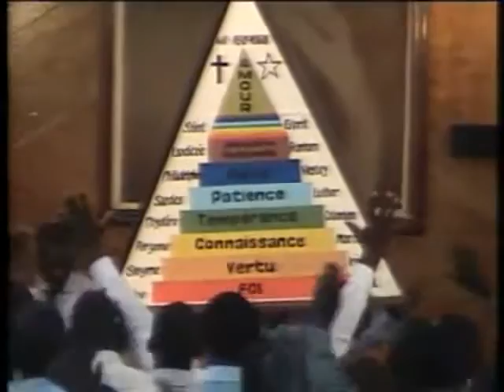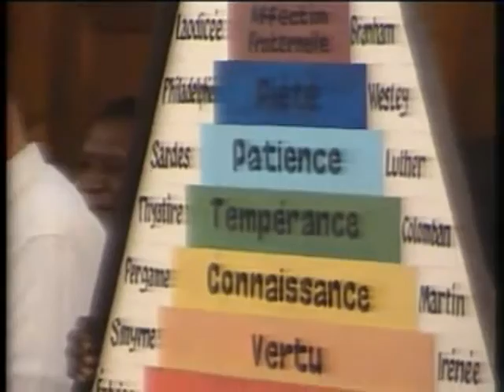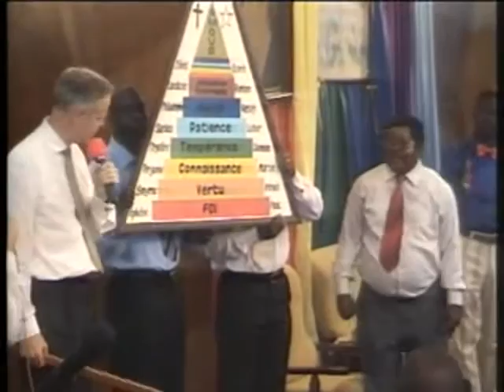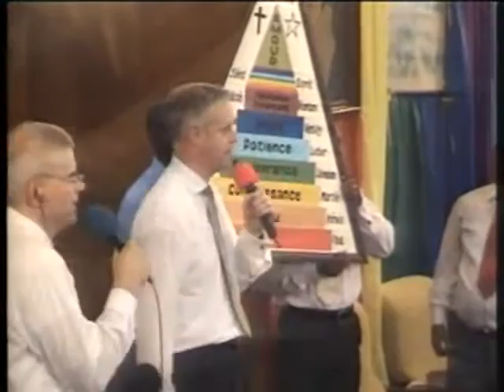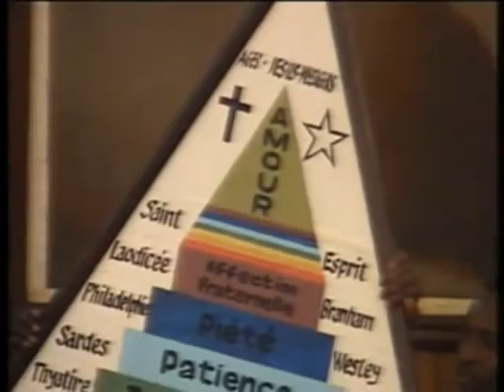20100924 AM Bro Kevin Blewett Excerpt Battle Plans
Description des plans de bataille, tels que présentés le 24 septembre 2010 à la Convention de Pointe Noire au Congo par Fr Kevin Blewett